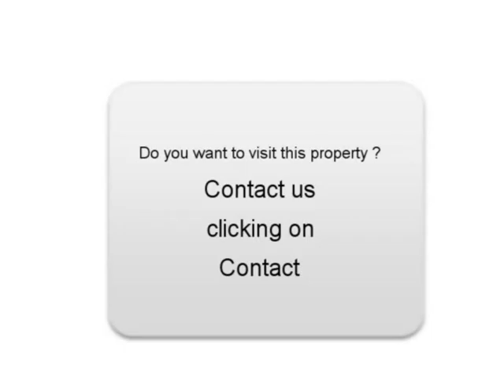Sale one Renault Megane III Colleville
For sale at  Colleville  Used car Renault Megane III of 5000 Km.
used motors Autoenvideo : Sale one Renault Megane III  Colleville  Seine-Maritime